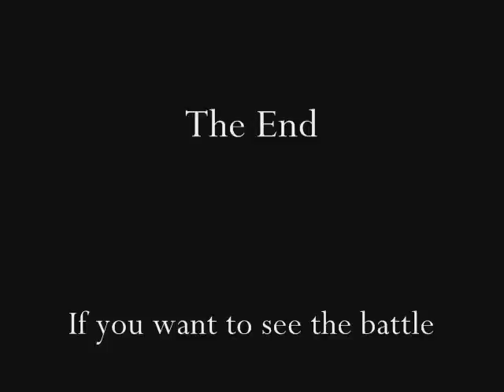Goblet of the fire part 3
This is final part of the Gof -videos. There is only missing the inside of the labyrinth and facing Voldemort. There is another video to that, it's called The Reborn.